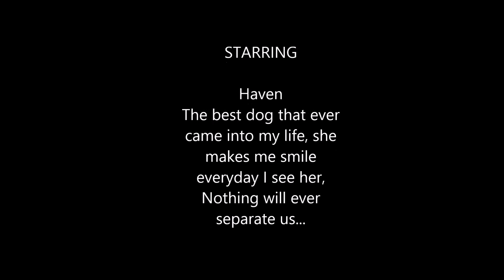Haven 2014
These are the newest pictures of my German Shepherd Haven. Hope you enjoy :)